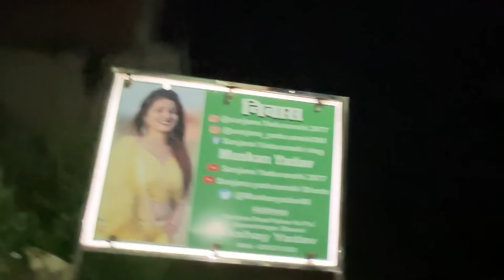शादी के लिए हुआ चूड़ा FINAL❤️| Sanjana Yaduvanshi